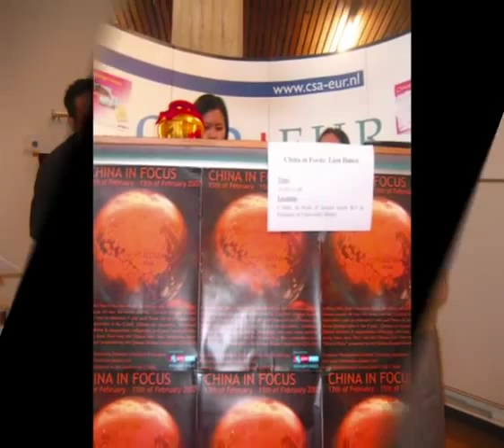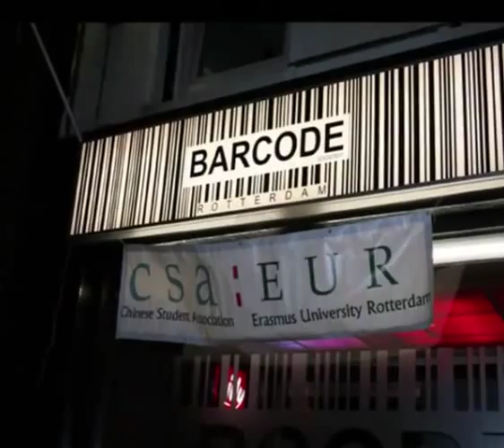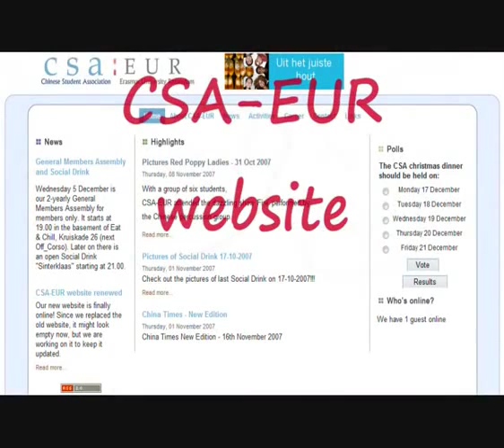CSA-EUR: Promo movie 2007-2008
Old promo movie from 2007!

In 4 minutes and 18 seconds will the great Chinese Student Association - Erasmus University Rotterdam be presented to you!